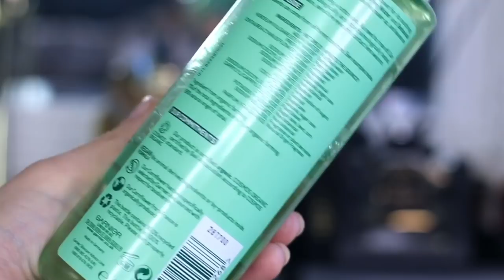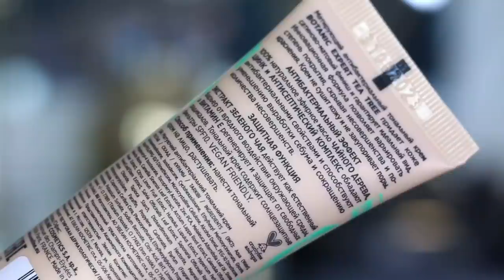БЮДЖЕТНЫЕ ФАВОРИТЫ КОСМЕТИКИ ЧАСТЬ 2/3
💄Список продуктов:

💄Bourjois Always Fabulous 125 Ivory

💄L’Oréal Bambi Eye

💄the ordinary High-Adherence Silicone Primer

💄the ordinary natural moisturising factors +HA

💄Eveline cosmetics Botanic Expert 01 Porcelain

💄garnier organic Delicate cornflower

💄карандаши для губ Relouis 10 и 11 номер

💄карандаш для глаз Relouis Artistic Velvet Kajal true black

Давайте дружить:)